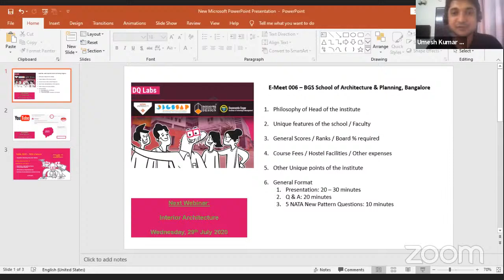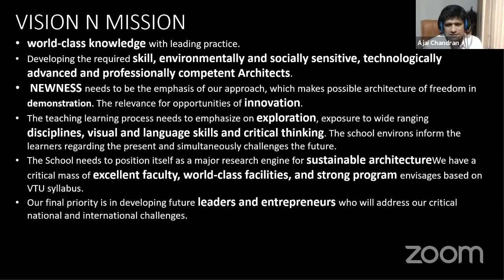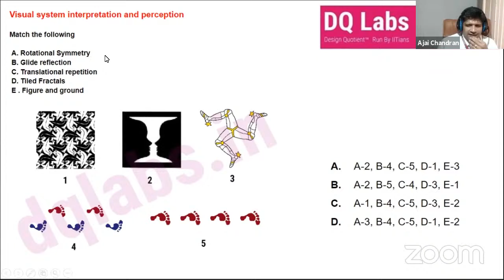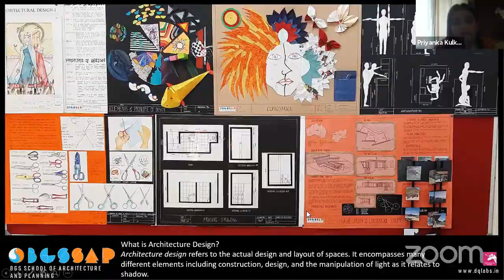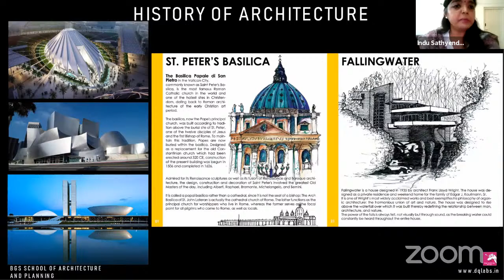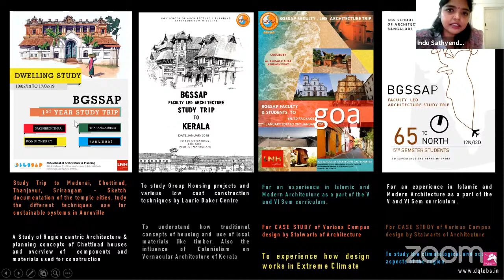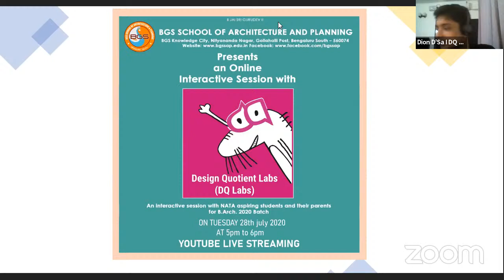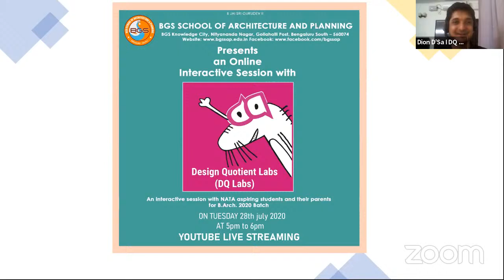School e-Meet 006 - BGS SAP, Bangalore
“Choosing an Architecture School thats right for you”.

We believe that choosing the right Architecture school might be a tough decision for you to make.

We at DQ Labs understand and are doing our bit to make this easier for you.

This Webinar Series is an Initiative by DQ Labs to get you the opportunity to e-Meet the representatives of the top architecture schools across the country.

You will get to meet Provosts, Directors, Department Heads, Past Students, and Current Students etc. depending on each school.

We have an e-Meet with BGS SAP, Bangalore.

Attend this webinar to know why you should consider this institute as your top choice!

Ask your questions directly and get all your doubts clarified directly from the heads of the institute.

Enjoy the webinar and don’t forget to share this with your friends.

In case you are unable to catch the live version, you can always view the recorded version on the DQ Labs Channel!

Team DQ Labs